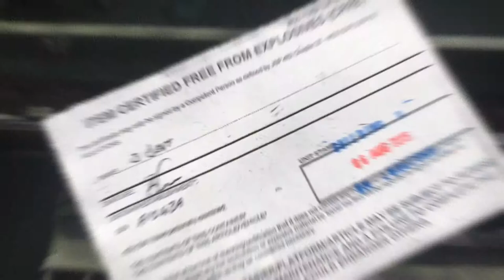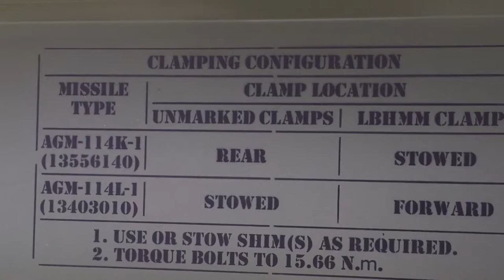Hellfire Missile Crate Case Transport Box - Military Surplus - deco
US metal "Hellfire" missile transport box used, only for deco.

These are certified free of explosives.

External dimensions: 214 x 37 x 40 cm

Internal dimensions: 188 x 33 x 39 cm

These are huge and as such are collection only, you are free to send your own courier/collection company.

Netto weight: 45kg

Brutto volume weight: 58kg

Credits:
We don’t inted to infringe copyright.
We don’t intend to make profit on this music video.